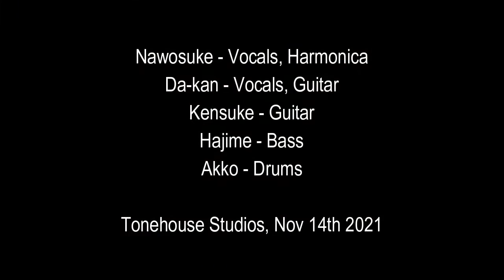Johnny B Goode / Black Thunders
Nov 2021

最後はご機嫌なイントロから始まるこの名曲だ。
ここではドラムがあっこちゃんに交代し、サビのバックなどでのタム回し含めてリズム隊を盛り上げる。ナヲスケはここでもハープを吹きまくり健介とソロバトルを繰り広げる。なんてロックな奴らなんだ。それをベース弾きながら笑顔で見守るはじめさん。仏か。いや、仏様はこんなTシャツ着ない。今日なんてSlipknotのT着てたもんね、極悪かよ。ロックなオーバー50とはかくありたい。

以上、「ナヲスケ離星するってよ」の衝撃発表から早一ヶ月。今後も怒涛の動画集があなたのハートを鷲掴みする。期待されたし！